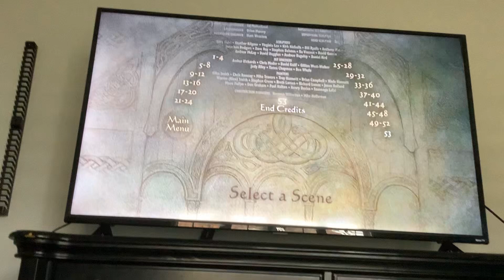Brody watching the closing to the lord of the rings the two towers